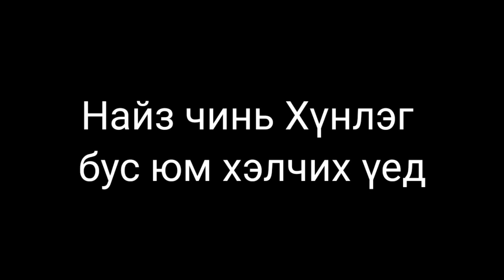BURGER GANG!!!🍔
Standoff , Mongolian Standoff , Mongolian YouTuber , Mongolian Gamer ,

Хүмүүсээс 5% хямд үнээр зарж байгаа шүү!